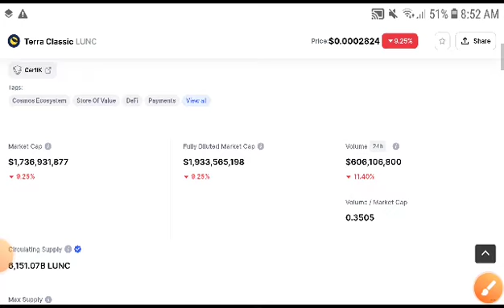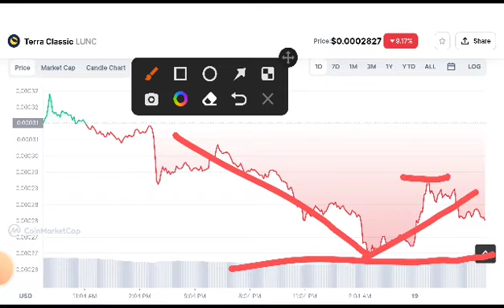Terra Classic Next Target! Luna classic Price Prediction! Luna classic News Today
Queries Solved:
1.  today target
2.  price today
3.  price prediction
4.  token today target